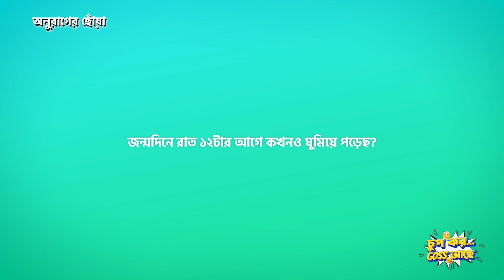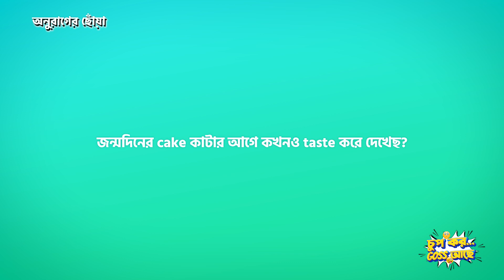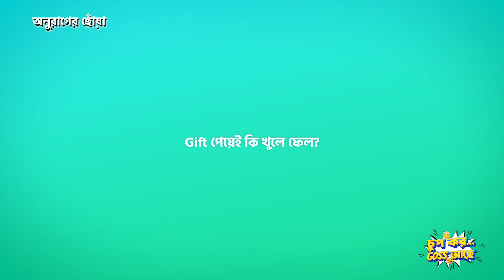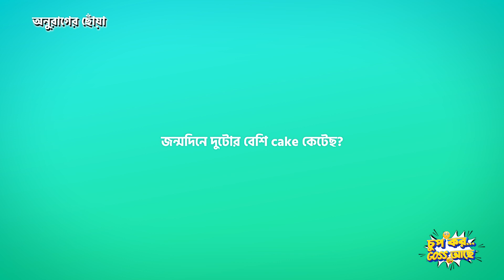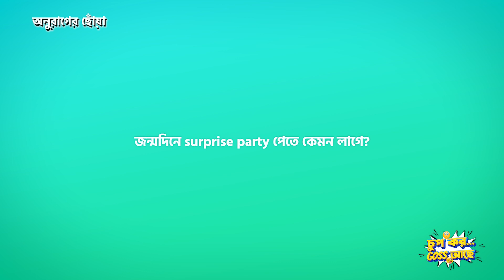বাড়িতে আমাদের জন্মদিন পালন হয় না | Anurager Chhowa | Swastika Ghosh | Chup Korr Goss Achhe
Birthdays bring joy and laughter, celebrating with friends and fellow actors. But amidst the excitement, there's a tinge of sadness for Swastika Ghosh, the actress who plays Deepa in the popular serial 'Anurager Chhowa.' She shares heartfelt thoughts about missing the birthday celebrations at her home. Don't miss her exclusive interview on Chup Korr... Goss Achhe.
জন্মদিন মানেই আনন্দ। বন্ধুদের সঙ্গে সহ অভিনেতা-অভিনেত্রীদের সঙ্গে মজা। কিন্তু এই সবকিছুর মাঝেও বাড়িতে জন্মদিন পালন না হওয়ার দুঃখটা ভুলতে পারে না 'অনুরাগের ছোঁয়া' সিরিয়ালের দীপা, অর্থাৎ অভিনেত্রী স্বস্তিকা ঘোষ। জন্মদিন নিয়ে কী বলল স্বস্তিকা? দেখুন কেবলমাত্র Chup Korr Goss Achhe এ।